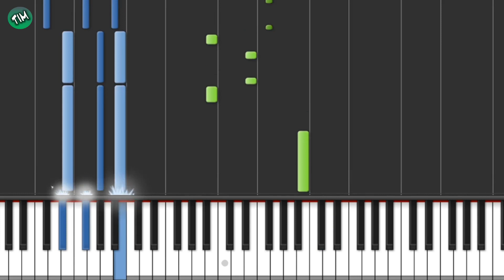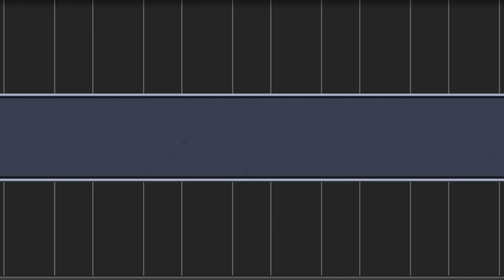Yoga - Falsas promesas / Tutorial Teclado | Piano / Música con Tim